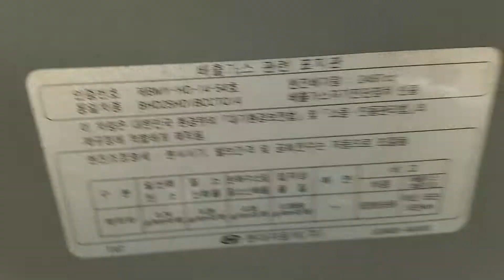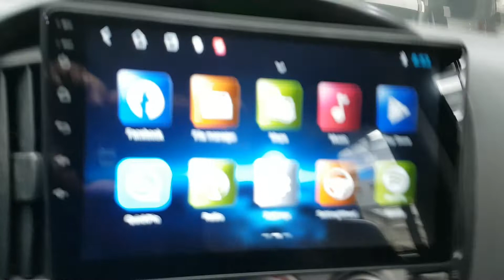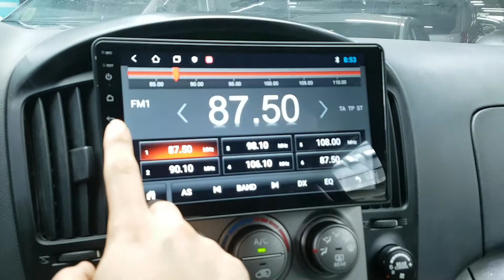HYUNDAI STAREX 2014 EN VENTA! EU588781 | Vehículos Coreanos Sena Trading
HYUNDAI STAREX 2014 EN VENTA! EU588781